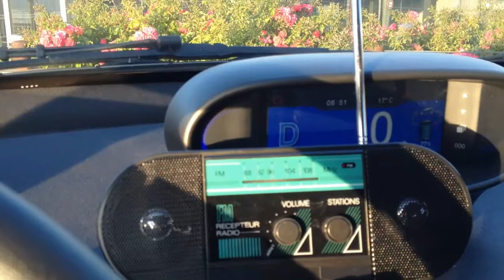Essai n°2 - Modif élec Radio FM vers récepteur aéro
Modif d'une Radio FM pour reçevoir les échanges radio : Tour de contrôle/Avions/Sol/Pompiers... Article à voir